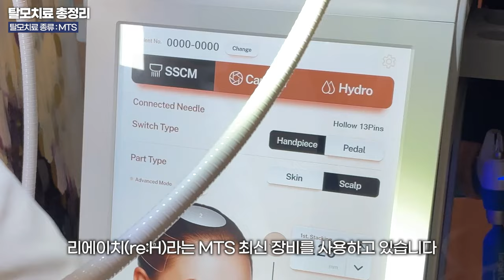탈모치료 방법 총정리 (탈모약X) 이 방법 외에는 없습니다ㅣ뉴헤어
내 머리카락을 이식하는 모발이식 수술과
문신으로 두피를 채우는 방법도 있지만
수술을 하지 않고 탈모를 치료할 수 있는 방법은
어떤 것이 있는지 영상으로 말씀드리려고 합니다.

💖타임라인
0:00 시작
0:17 탈모치료하기에 적절한 시기
1:00 탈모의 종류와 탈모치료를 하는 이유
1:42 뉴헤어의 환자별 맞춤형 탈모치료란?
2:38 탈모치료1 모낭주사
3:27 탈모치료2 MTS
4:27 탈모치료3 저준위 레이저
5:21 탈모치료4 저온 플라즈마
6:34 탈모치료5 냉동 치료